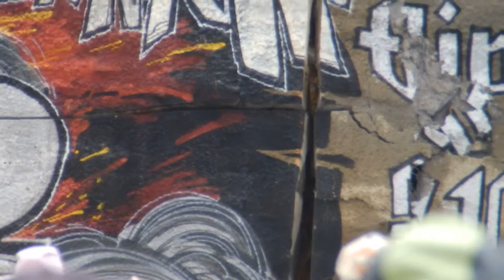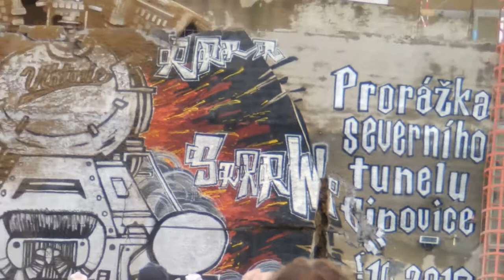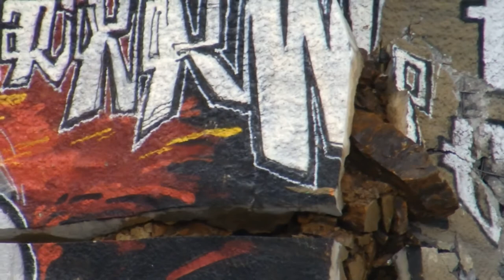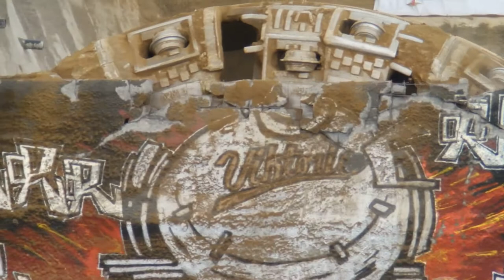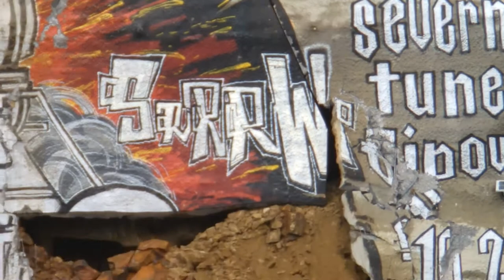TBM Viktorie - prorážka 7.10.2017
Severní tunel Ejpovice